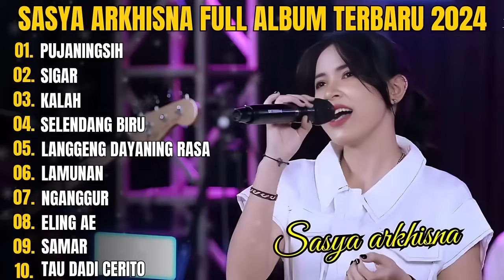PUJANINGSIH - SASYA ARKHISNA FULL ALBUM TERBARU 2024 | Lagu Jawa Viral Tiktok Terbaru 2024